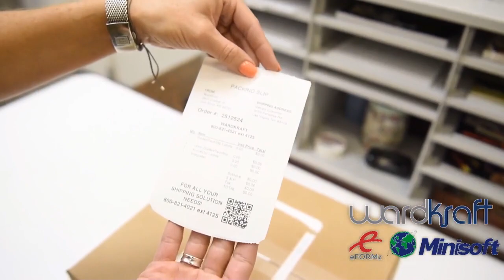Ward-Kraft's Duplex Packslip with SATO's GY412 Printer | Supply Chain Services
Find out more by contacting us at info@supplychainservices or visit our

Ward-Kraft's DuplexPackSlip® and KnockOut™ shipping labels are all in one laser or thermal. Shipping label and packing list eliminates the plastic "packing list enclosed pouch" and saves valuable packing time.

SATO's GY412 is a direct thermal printer that simultaneously prints on both sides of a label; the printer has two thermal print heads. The thermal label media is coated on both sides using thermal technology.